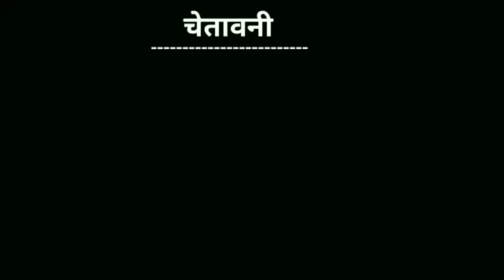पेट्रोल vs मोदी जी | modi ji vs petrol dam funny comedy video by Deepak dooms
Love you all fans